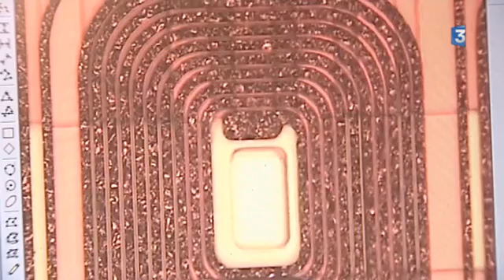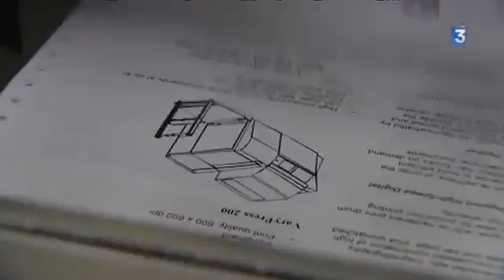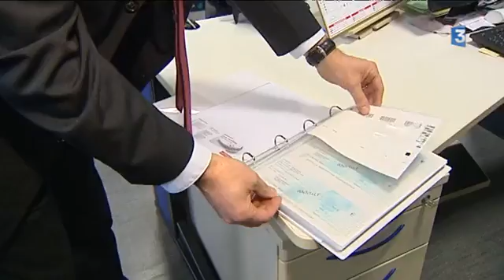Nipson Technology and Innovation — France3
Nipson Digital Printing presentation by French TV Channel France 3.